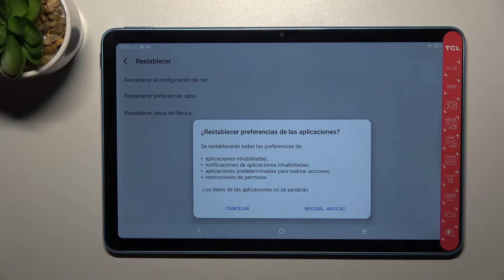Cómo restaurar ajustes de aplicaciones en TCL 10 TabMax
¡Hola! Hoy te enseñamos cómo restablecer la configuración de aplicaciones en TCL 10 TabMax. Sigue las instrucciones del video y descubre cómo reiniciar ajustes de aplicaciones en tu TCL 10 TabMax.

¿Cómo restaurar preferencias de aplicaciones en TCL 10 TabMax? ¿Cómo restaurar la configuración de aplicaciones en TCL 10 TabMax? ¿Cómo formatear aplicaciones en TCL 10 TabMax? ¿Cómo restablecer la configuración de aplicaciones en el TCL 10 TabMax?